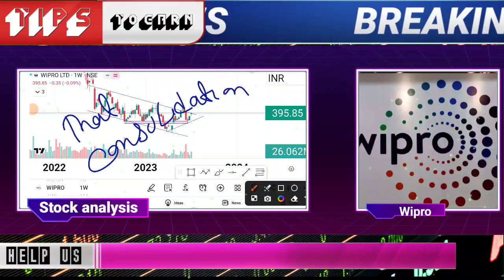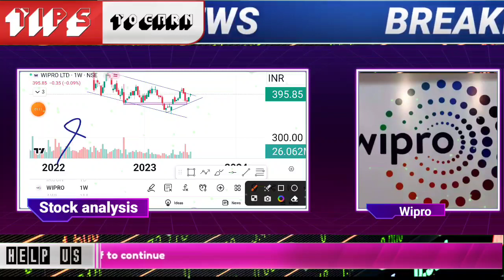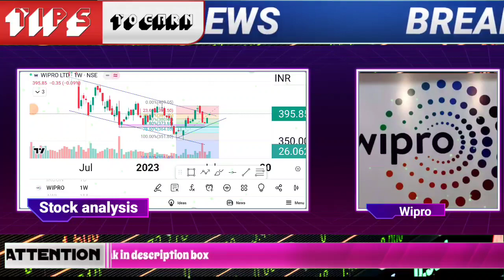🔴WIPRO SHARE BIG news | BONUS UPDATE | WIPRO SHARE LATEST NEWS TODAY | WIPRO STOCK LONG TERM TARGET